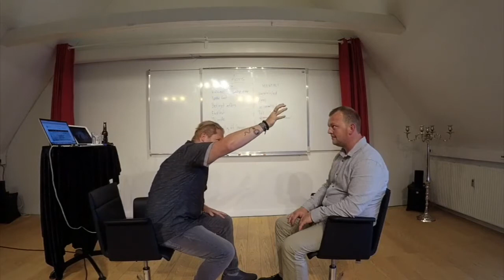The Amazing Dane Martin Castor Performs old school mesmerism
Just like they did it in the old days.. back to the 1800's

INFORMATION:
Here's all you need to know about Martin Castor, Shows, Courses and more...